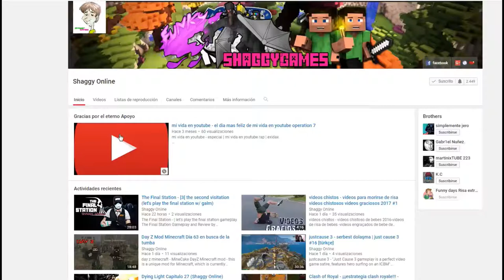Albion Online- Primeros paso en Albion (2017) | Guia Español #9